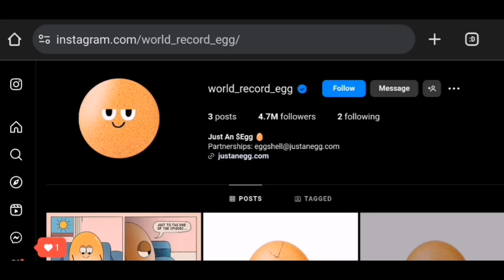egg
STEP TO MAKE YOU BE MOST LIKED